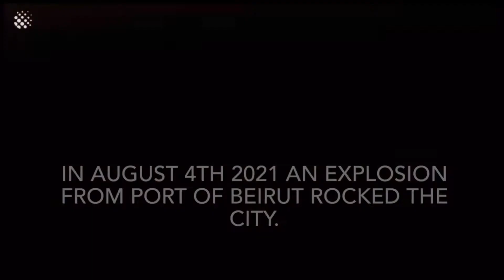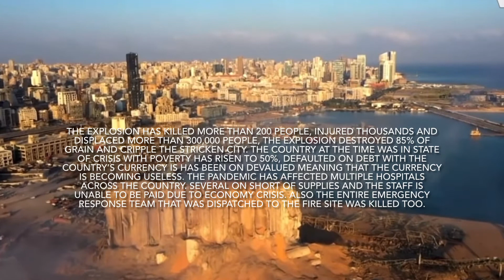Memorial Day for 2020 Beirut Explosion